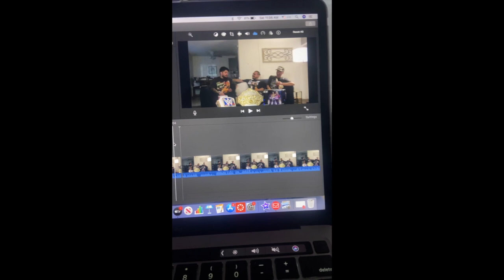Listen Here BROTHER!: Ep. 3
Welcome to a “Special Edition” of the Beanbag Boyz Podcast, This episode is dedicated to all our amazing wrestling fans out there!💪🏽🤼‍♂️ Join us as we reminisce about our earliest memories of becoming a fan, discuss the best theme song in wrestling history, and reveal our pick for the GREATEST MATCH EVER! This episode is a tribute to the passion, excitement, and unforgettable moments that make wrestling such an incredible sport.